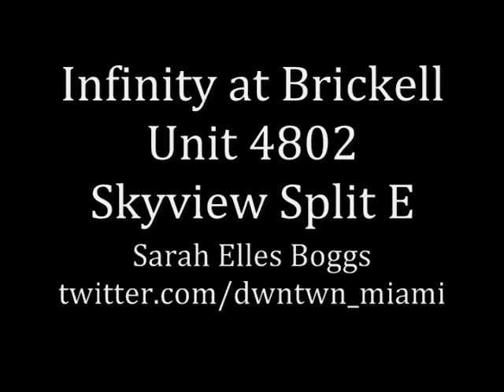Video Tour of Infinity at Brickell (Downtown Miami) ~ Unit 4802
Skyview Split E ~ Unit 4802